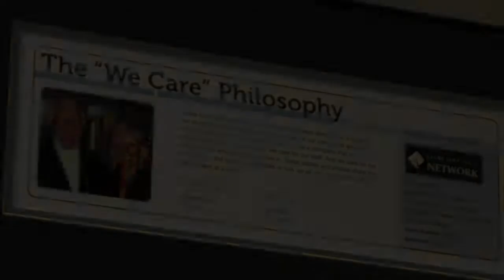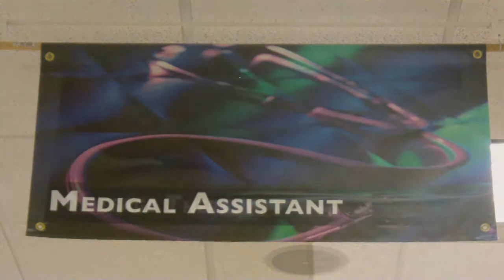MSB-Rochester Admissions Welcome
Welcome to MSB-Rochester! Here you'll find where we're located and have a chance to meet our "We Care" Admissions Team! Enjoy your tour!